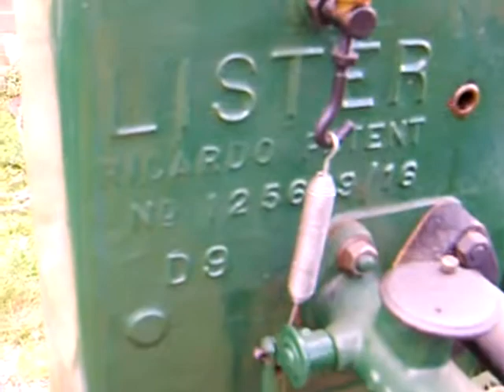lister d spec 11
lister d spec 11 after fitting the correct type  small  flywheel